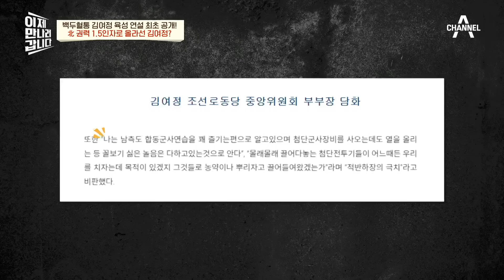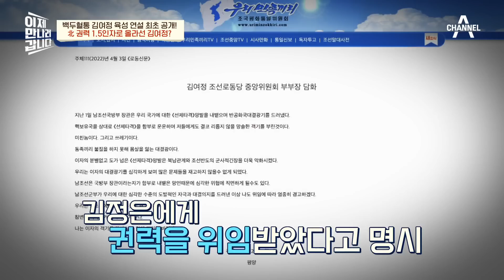!北 역사 최초! 공식 석상에서 연설한 김여정, '1.5인자'로 올라섰음을 알리는 신호탄? | 이제 만나러 갑니다 562 회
북한 역사상 최초로 공식 석상에서 연설한 김여정,
북 권력의 1.5인자로 올라섰음을 의미하다?